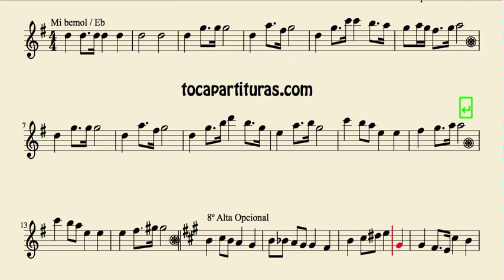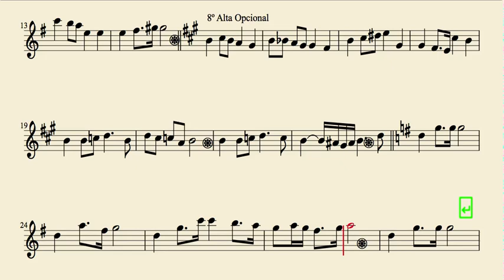Wedding March Wagner Sheet Music for Alto Saxophone, Baritone Sax and French horn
Best Regards.